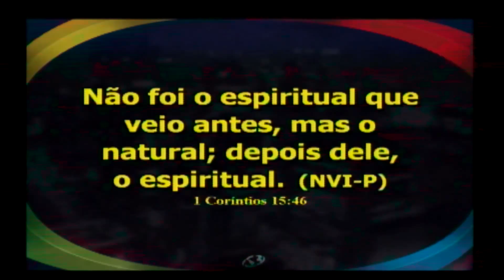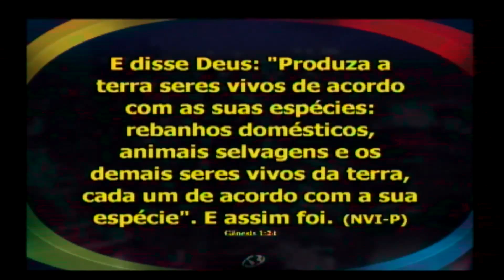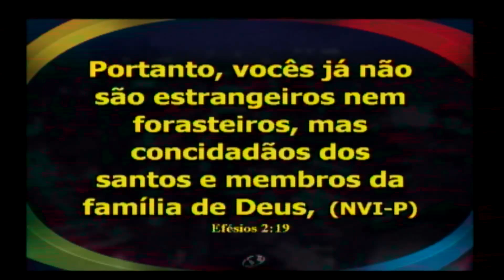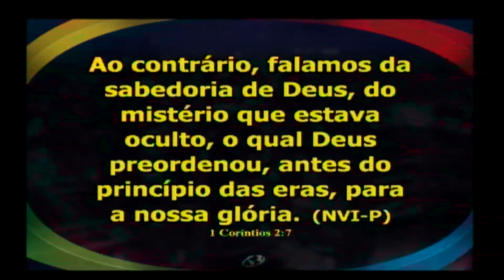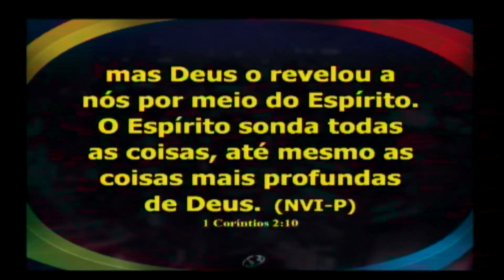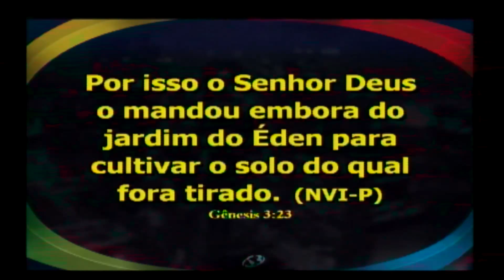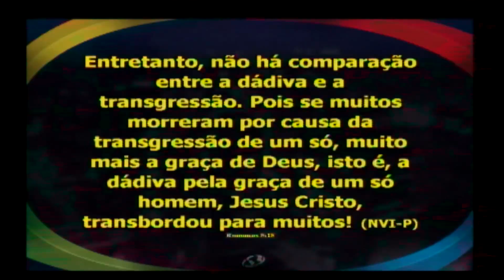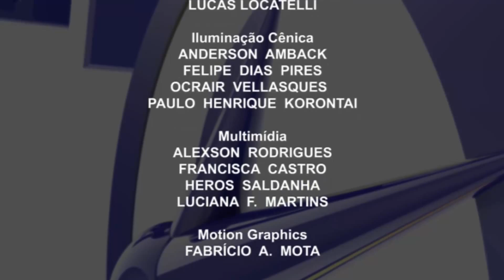Programa de TV: TEMPO DE COMUNHÃO _ 14/06/2015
Programa de TV: TEMPO DE COMUNHÃO
Exibição: 14/06/2015 _ 8:00h às 8:30h
Emissora: BAND Curitiba